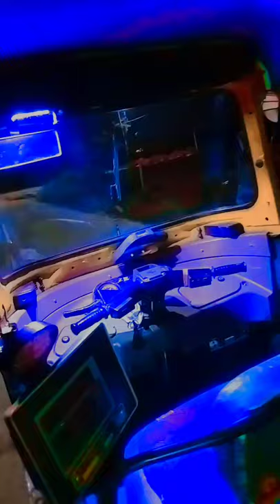auto auto rickshaw bangalore